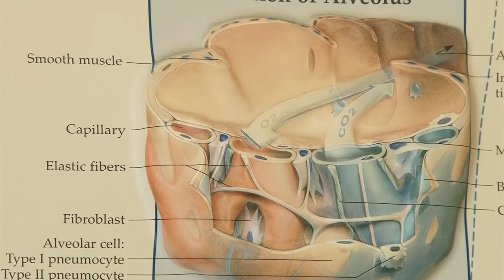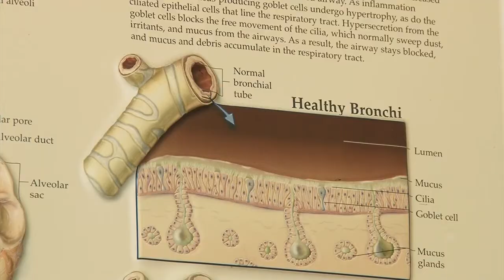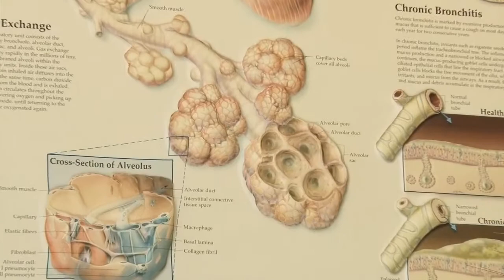VALJEVO DANAS 07-05-2014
Informativna emisija Televizije Valjevo Plus - VALJEVO DANAS, četvrtak 8. maj 2014. godine.